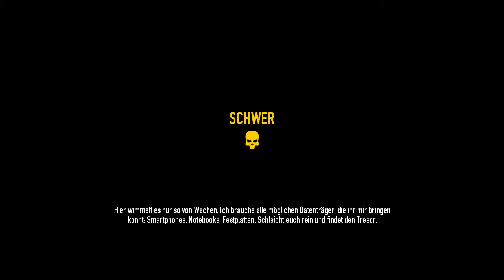Payday 2 Multiplayer #44 Kunstgriff / Schwer / Lvl-57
PAYDAY 2

Multiplayer

Payday 2 ist ein Ego-Shooter, welcher von Starbreeze Studios und Overkill Software entwickelt wurde. Publisher ist 505 Games. Veröffentlichung im Jahr 2013.